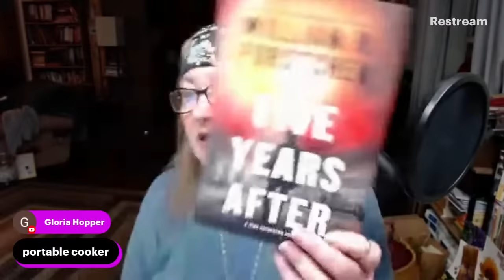Monday Night Live - Non-Food Items You Should Prep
Brian V's Etsy Store

🔥 👀Stock up on your canning lids now! Don't wait for the canning season.
is the place to go and you can still use SUTTONS10 and save 10% on your order.
Project Pantry Planner
My knife
My Headband
The Jiggler
My steam canner
My ladle
My Canning Funnel
My Blender

Chaos seems to be surrounding us. With major events coming at us from all directions, What should we focus on today? Let's Chat

Project Pantry Planner
My knife
My Headband
The Jiggler
My steam canner
My ladle
My Canning Funnel
My Blender